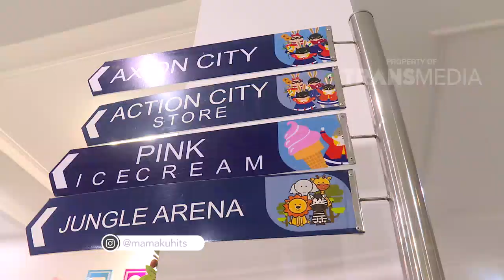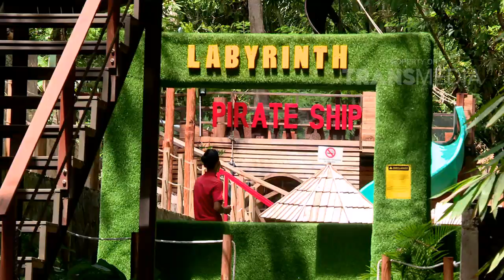MAMAKU HITS - Jalan Jalan Ke Bandung (11/11/18) Part 1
MAMAKU HITS
TAYANG PADA HARI MINGGU PUKUL 16:00